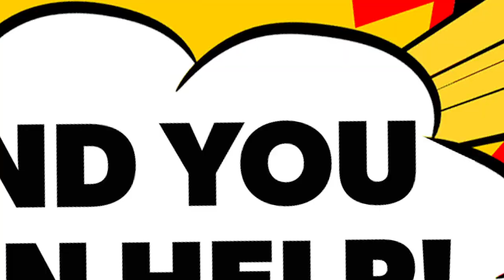WCCB Girl Power Second Harvest Food Bank Promo